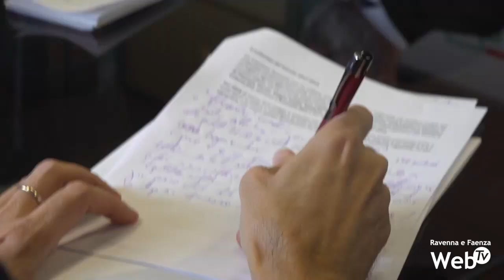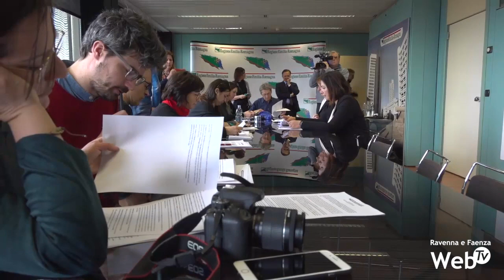Entro settembre nuovo cantiere per la messa in sicurezza del fiume Senio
Entro settembre al via il nuovo cantiere per la realizzazione delle casse di espansione del fiume Senio, intervento atteso da anni per la messa in sicurezza dei territori attraversati dal corso d’acqua, dalle colline faentine fino alle pianure della Bassa Romagna. I 270 mila euro necessari per avviare i cantieri sono stati confermati all’interno del piano di difesa del suolo approntato dalla Regione Emilia-Romagna. A fianco del piano di prevenzione, sono previsti una serie di interventi in risposta ai danni prodotti dal maltempo tra il 2017 e il 2018. Saranno 700 in tutto i cantieri nell’intera regione, per un investimento di quasi 147 milioni.
Nel ravennate saranno destinati circa 1 milione di euro. A Castel Bolognese e a Faenza sarà ripristinata l'officiosità dell'alveo del torrente Senio, verrà ricostruito un argine e si riprenderanno le frane che interessano le sponde del corso d’acqua. Nel territorio di Riolo Terme, inoltre, verranno rimossi tronchi e alberi riversi nel letto del fiume.

Accanto agli interventi al fiume Senio, sempre a Castel Bolognese e a Faenza, saranno avviati cantieri per il fiume Lamone che prevederanno la rimozione e il taglio di alberi ritenuti pericolosi e la sistemazione delle sponde del fiume erose dall’acqua da Errano a Ponte Castellina
A Brisighella si ripristinerà la scarpata a monte e a valle della Pideura. A Casola Valsenio sarà ripristinata via Torre. A Riolo Terme verrà ripristinato il versante della frana di via Campidello. A Ravenna sono in programma lavori urgenti di messa in sicurezza degli impianti di pubblica illuminazione e semaforici a seguito degli eventi meteorologici del 28 giugno 2017 e 10 agosto 2017. Interventi anche al Mar, per la copertura della Loggetta, in Darsena e nei lidi a seguito dei danni prodotti dal maltempo nel giugno del 2017.